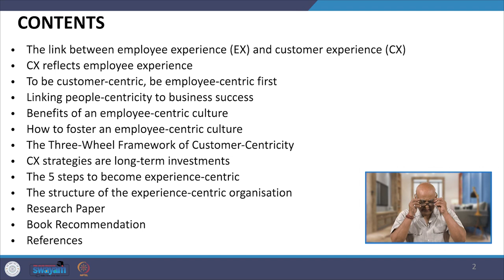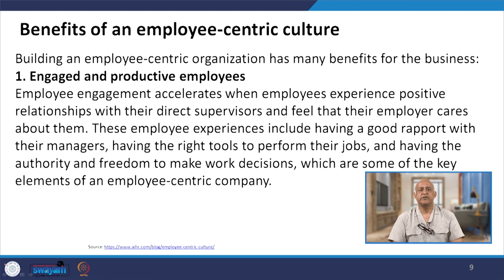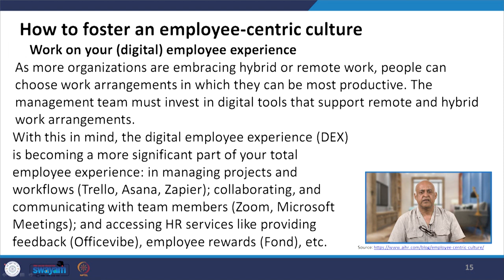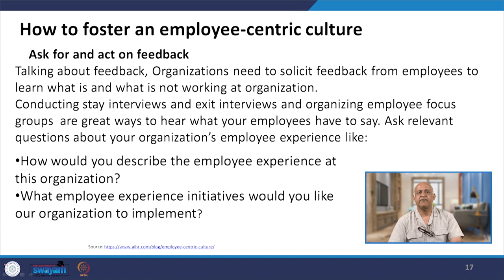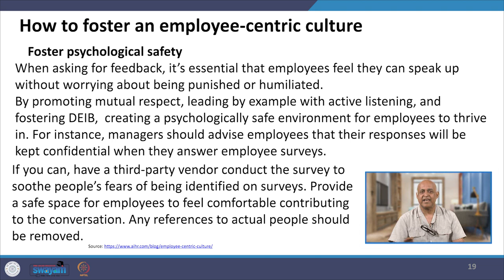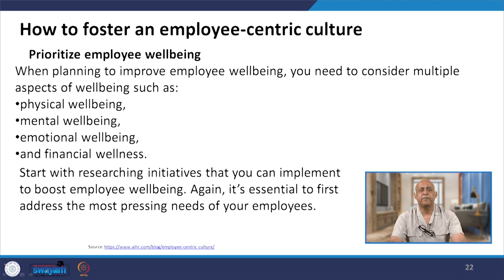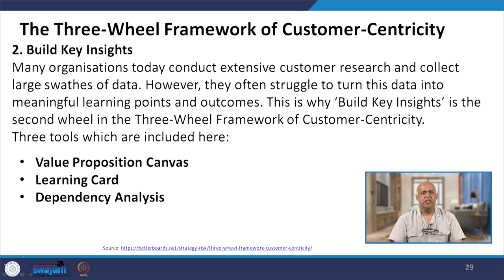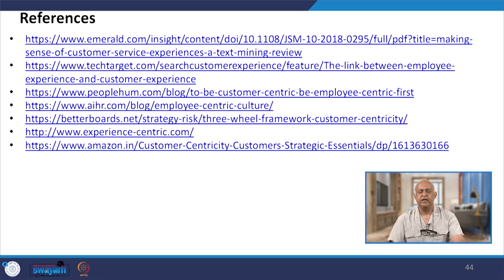Lecture 59: The Wheel of Experience Centricity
• The link between employee experience (EX) and customer experience (CX)
• CX reflects employee experience
• To be customer-centric, be employee-centric first
• Linking people-centricity to business success
• Benefits of an employee-centric culture
• How to foster an employee-centric culture
• The Three-Wheel Framework of Customer-Centricity
• CX strategies are long-term investments
• The 5 steps to become experience-centric
• The structure of the experience-centric organisation